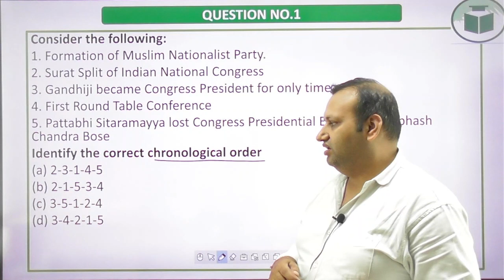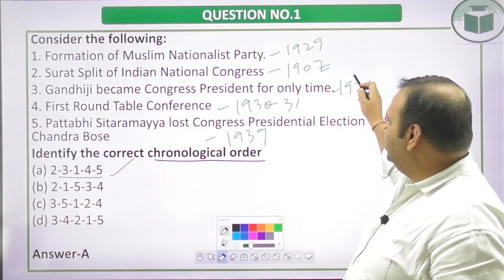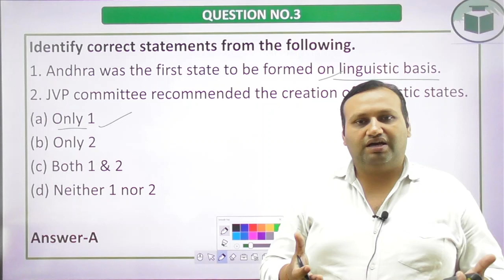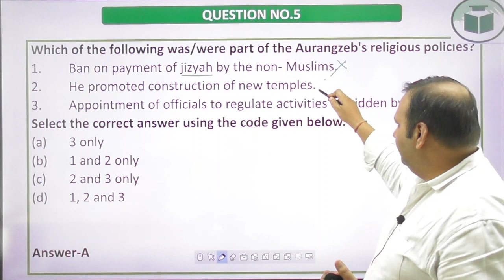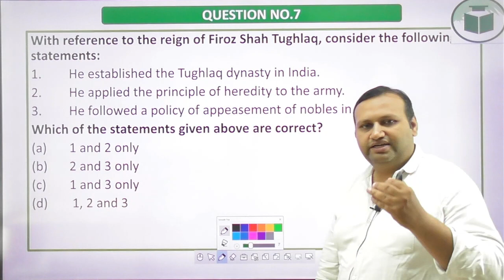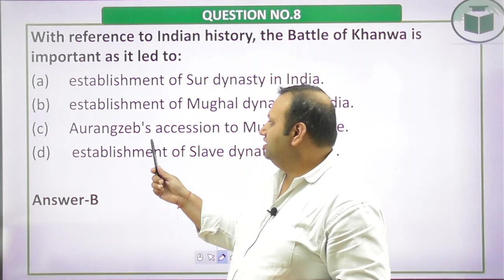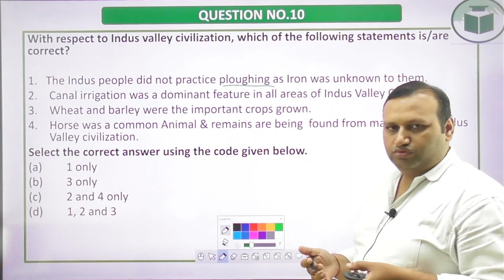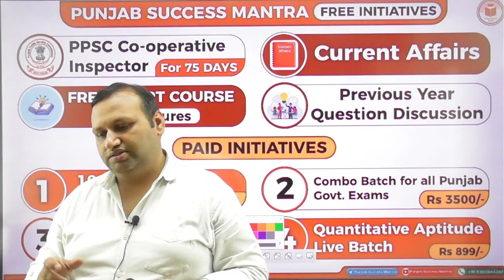Most Important MCQs | History | PCS Exam